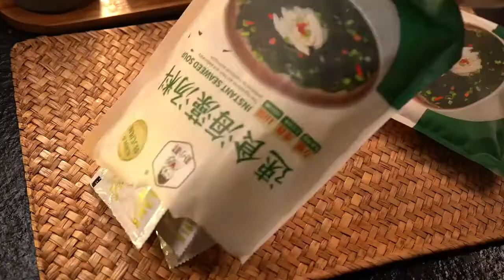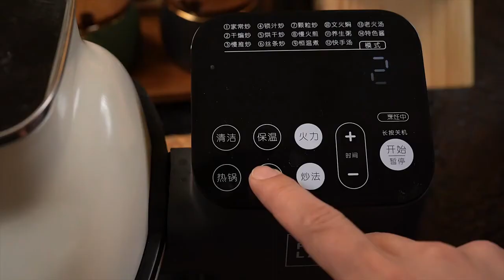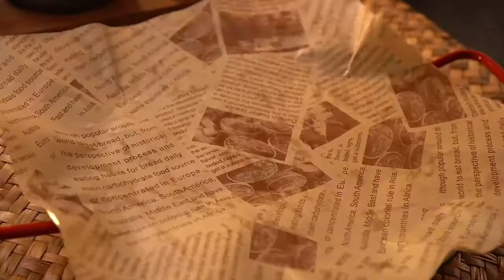I wonder if you will like this Hokkien traditional snack 11